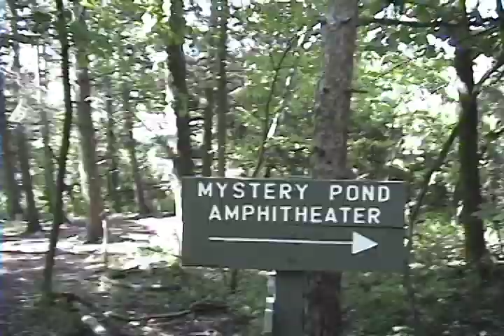THE HIKING SONG by The Chickadees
Here is a children music video about hiking and the fun young children can have exploring nature and the great outdoors by hiking. The song and video is an original and copyrighted by Mary Karlzen.